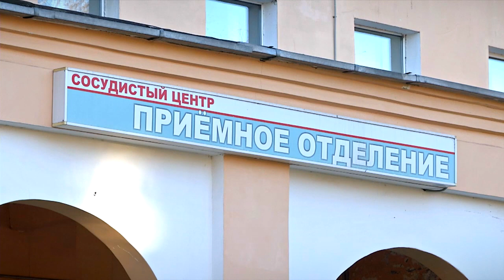Новое оборудование закупят для медучреждений и проведут капремонт подразделений Калининской ЦРБ